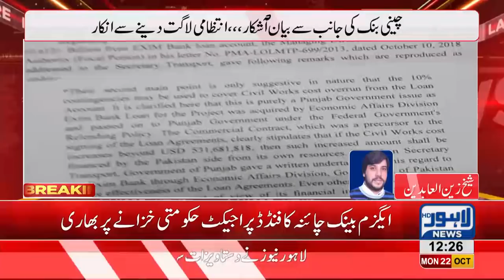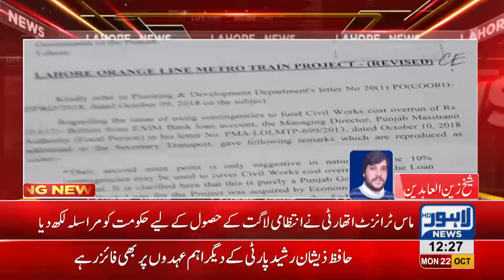China Exim Bank refuse to pay for Orange train project